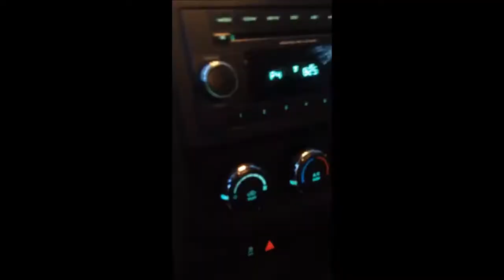Fathers Day Weekend